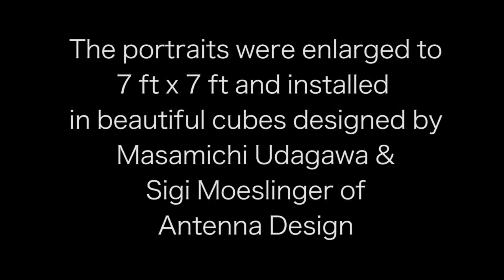Garment District Exhibit "Locals" : Portraits by Kelly Campbell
This spring The Garment District Alliance hired me to make portraits of a variety of their
interesting tenants in the district. The photographs were printed as banners 7ft x 7ft and installed
on beautiful aluminum cubes designed by Antenna Design. The cubes were on display on the
pedestrian corridor on Broadway between 36-38th street.